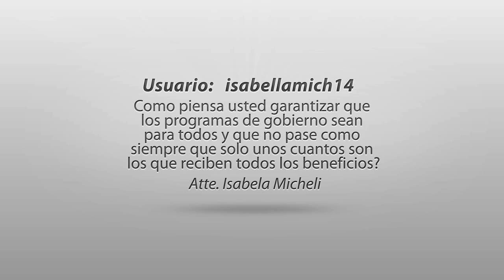Respuesta para el usuario Isabelamich14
Una de las preguntas más votadas , ahora es turno de que la conteste. Gracias Isabelamich14 por tu pregunta.

Porque escuchar a los mexiquenses es un deber.